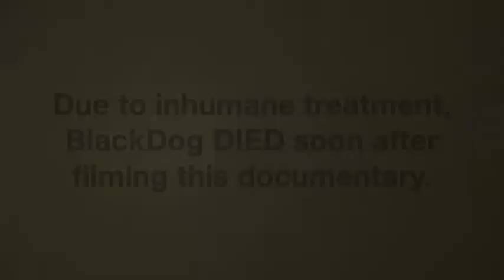BLACKDOG: A Documentary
A documentary on the inhumane treatment of household pets.